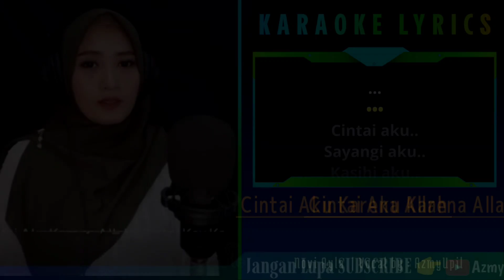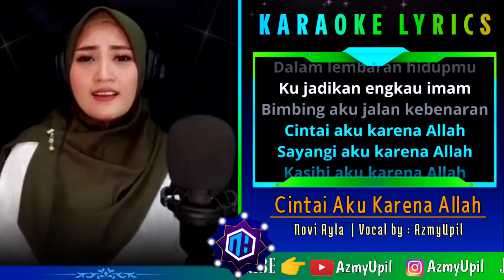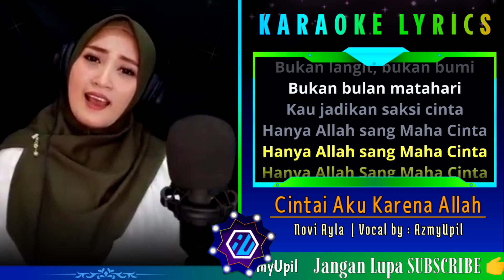CINTAI AKU KARENA ALLAH || KARAOKE Duet Bersama AzmyUpil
Supaya tidak ketinggalan vidio vidio terbaru dari channel ini